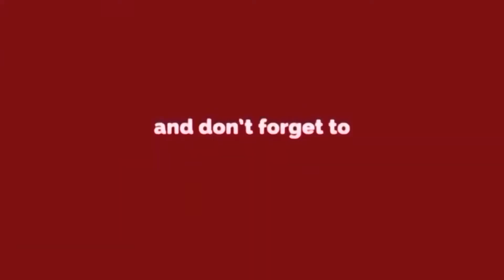किराड़ी में तार-तार होती कानून व्यवस्था, पहले बच्ची के साथ छेड़छाड़ फिर परिवार के साथ मारपीट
किराड़ी में तार-तार होती कानून व्यवस्था
 पहले बच्ची के साथ छेड़छाड़ फिर परिवार के साथ मारपीट
 परिवार ने कहा पुलिस नहीं उठा रही कोई ठोस कदम
 किराड़ी में कब तक चलेगी गुंडागर्दी??